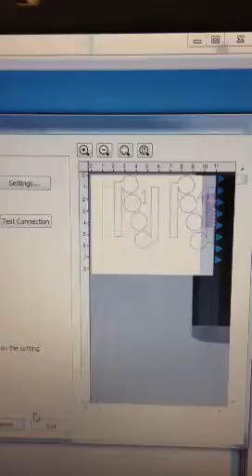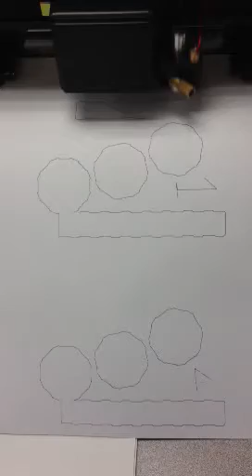Plotter test pattern 1 and 4